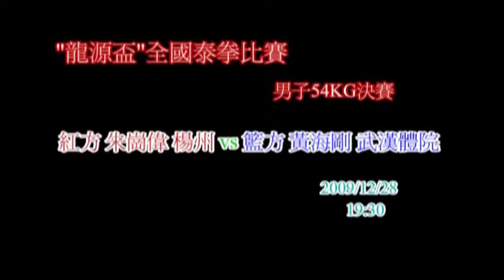09龍源盃男子54kg決賽局1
2009/12/26-28龍源盃全國泰拳賽,在湖北武漢舉行.